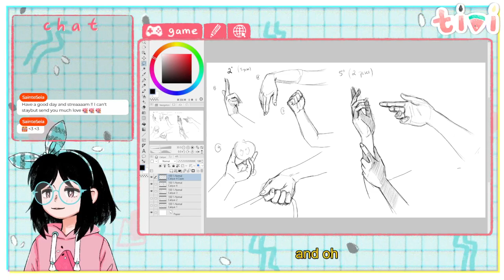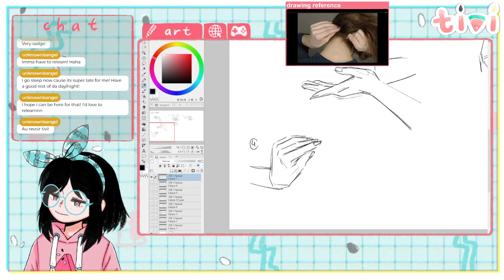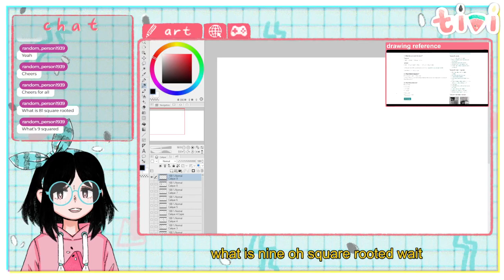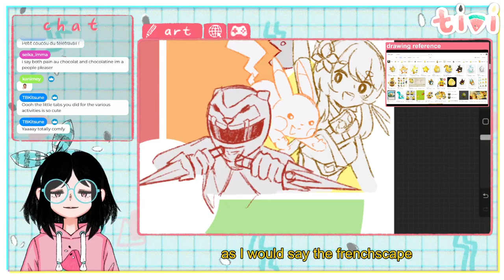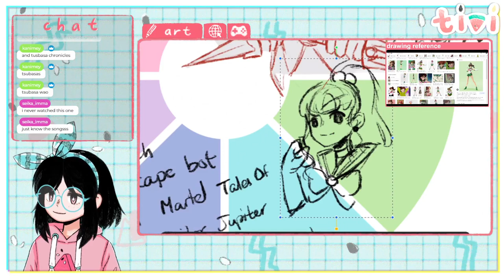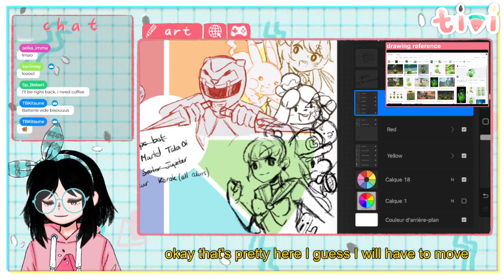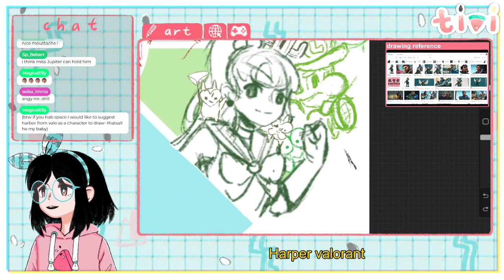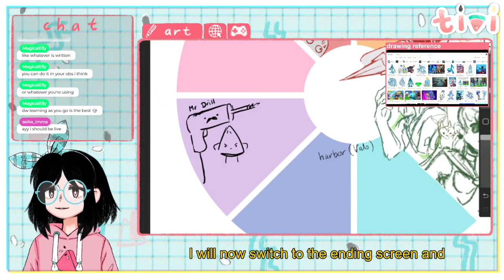[art] Hands drawing warmup and continuing the colorwheel sketch (GREEN) [June 28th, 2023]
(Twitch VOD) June 28th, 2023